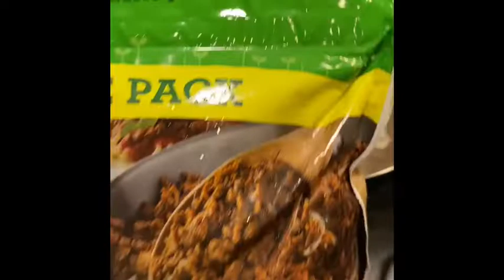Do my children know me? MUKBANG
MUKBANG, Tacos, Fun.